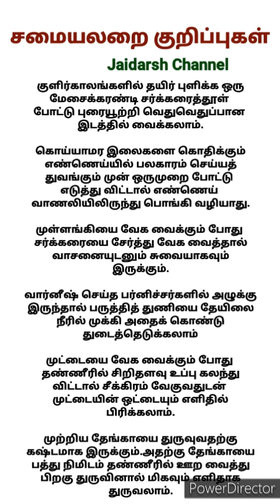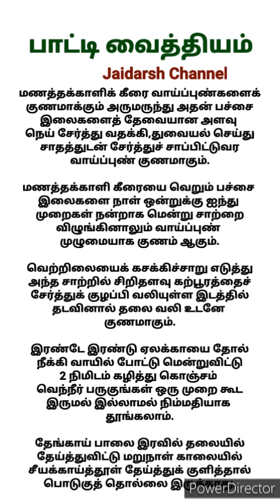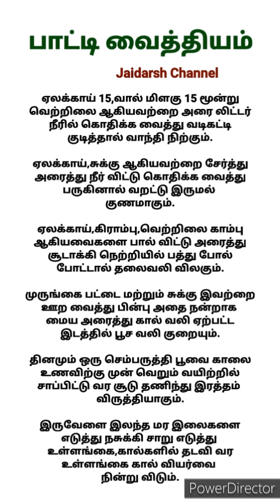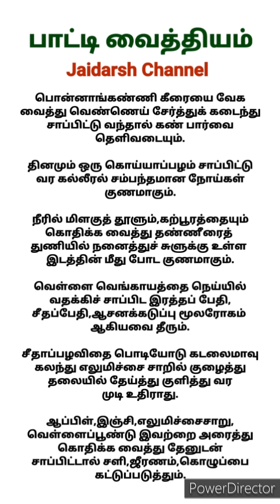பாட்டி வைத்தியம் /பயனுள்ள தகவல்கள் /வீட்டு வைத்தியம் /Health Tips